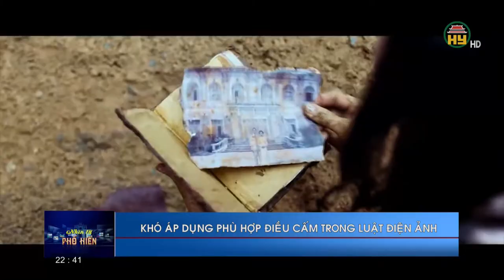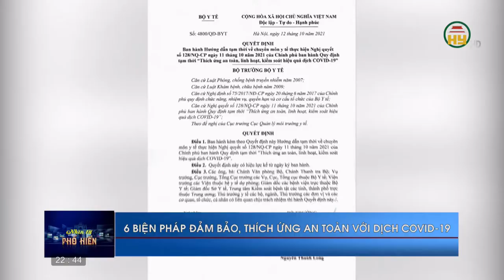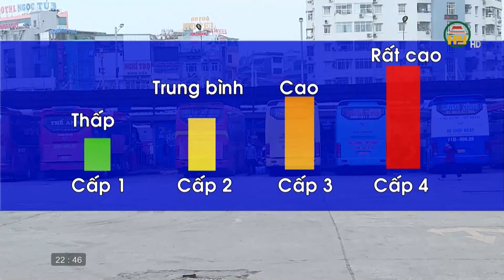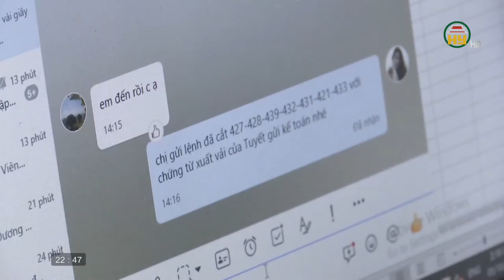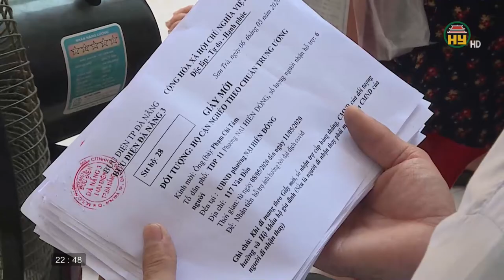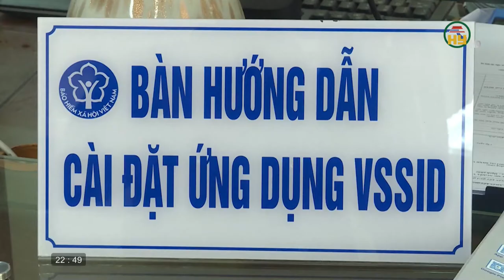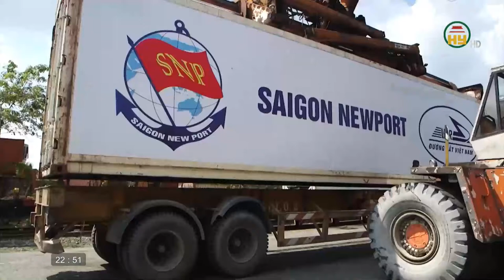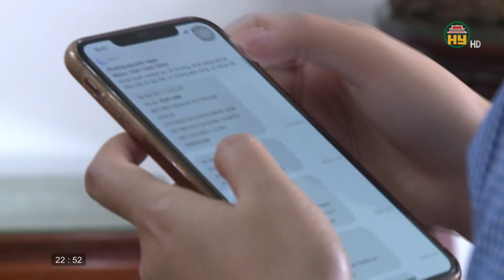Nhìn từ Phố Hiến thứ 3 ngày 19/10/2021